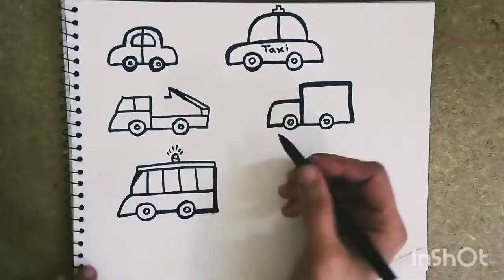Car , truck , taxi , ambulance drawing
how to draw troller
car drawing
ambulance drawing
truck drawing
taxi drawing
car drawing tutorial
ambulance drawing tutorial
truck drawing tutorial
police car drawing
dikkat trafik
draw police car
police car drawing